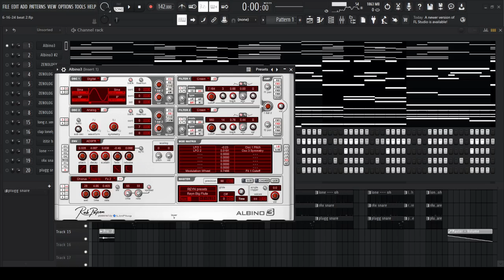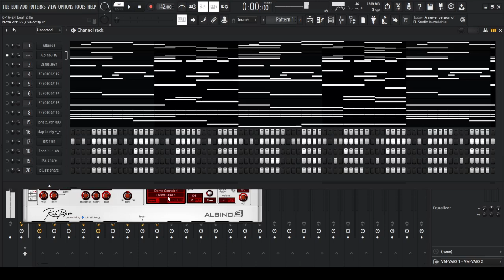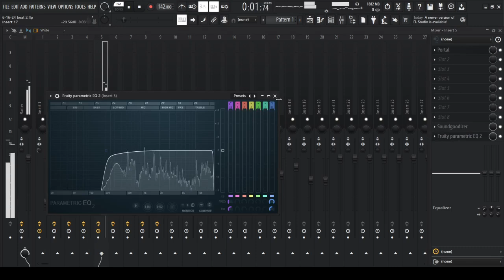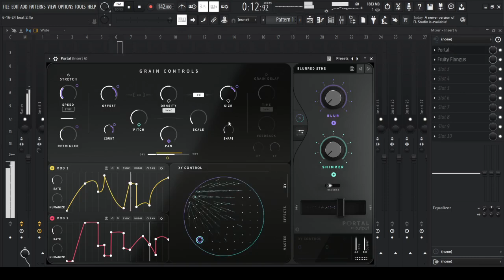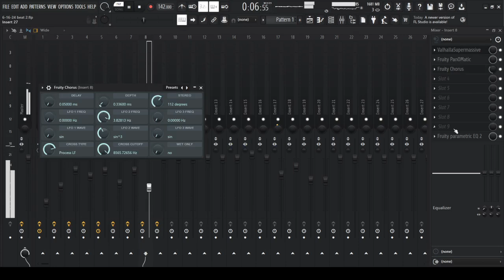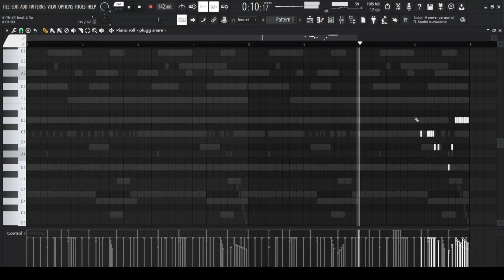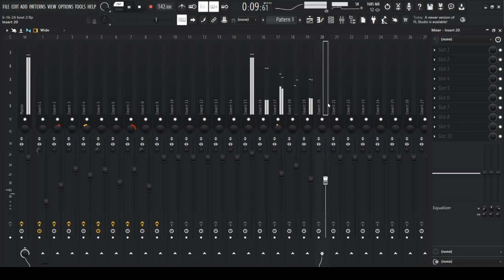How I made the beat for wRockStar by Realboyband (FL Studio beat breakdown)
Shoutout realboyband